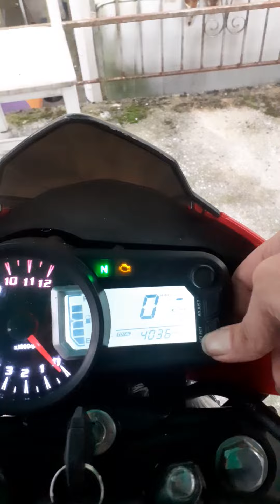kiden aries 125 sorting the time on the dash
it'll only take  you two mins and there's no videos  on it either other than  this one